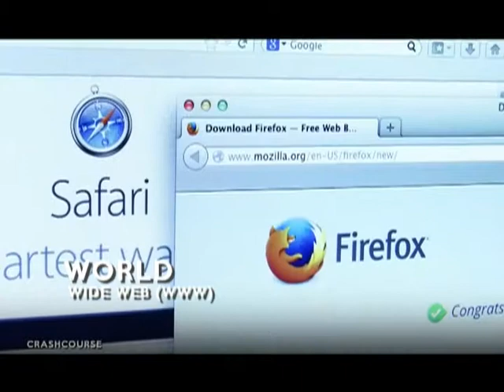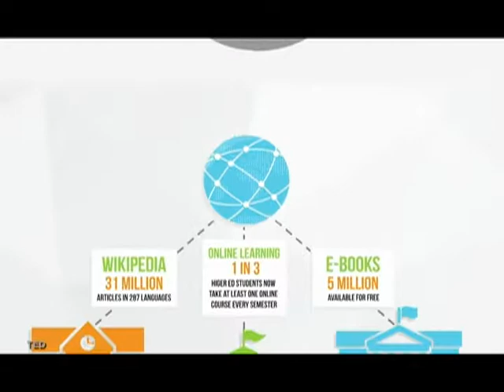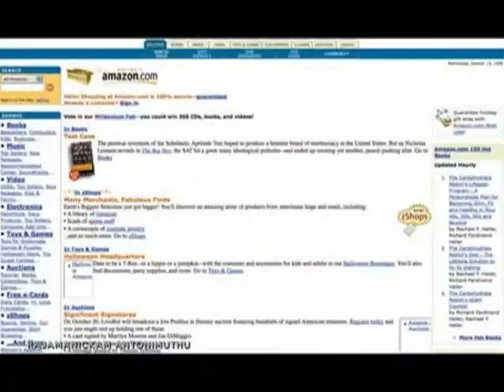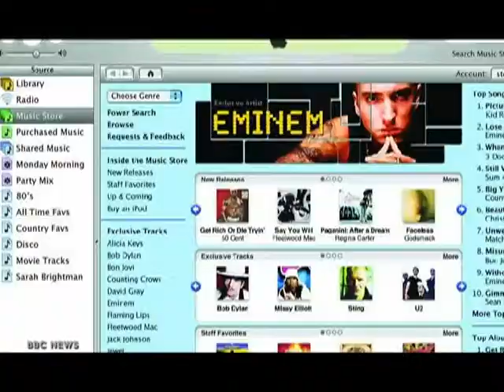30 años de la creación de World Wide Web 12/03/19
Televisión Educativa Mx

Se cumplen 30 años de la creación de World Wide Web, la triple W es un sistema de hipertextos que permite compartir información, ahora desde cualquier parte del mundo podemos acceder a la información requerida gracias a esta herramienta 💻📱